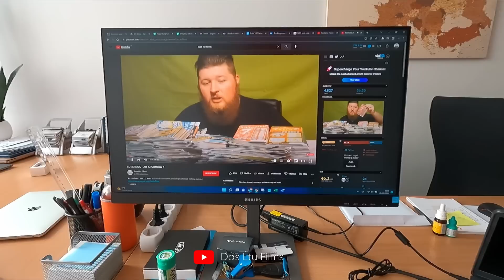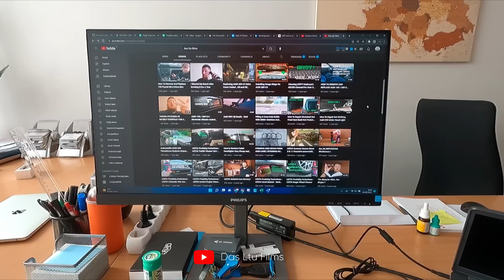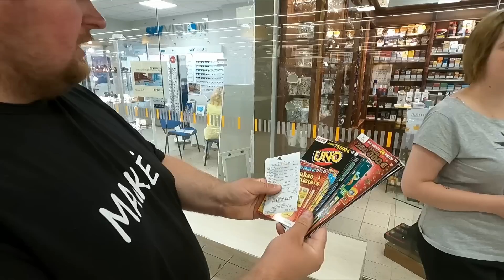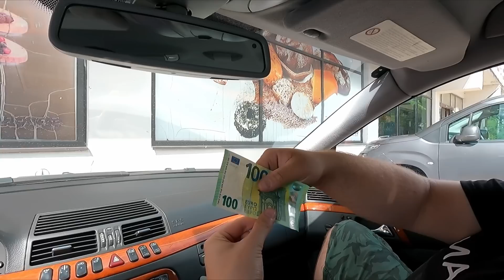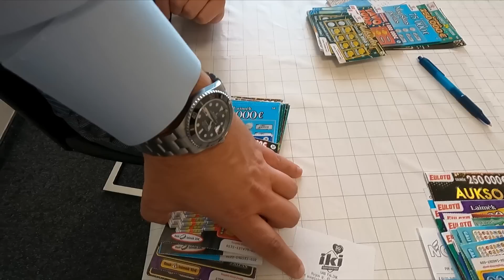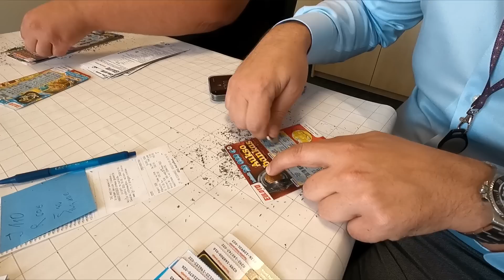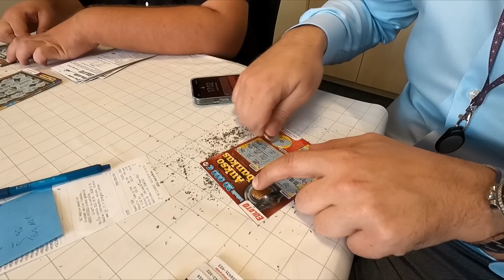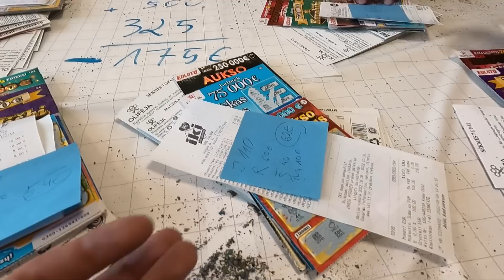500e LOTERIJOS BILIETAMS... Nuostolis GARANTUOTAS!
Epizodų seriją apie verslų testavimą pradedam visai ne nuo verslo, o nuo loterijos bilietukų kuriuos galima pirkti parduotuvėje, prie kasos. Rašyk komentare kaip tu išleistum laimėtus pinigus ir aš išrinksių man labiausiai patikusį variantą ir apdovanosių jį loterijos bilietais už 100eur.

P.S. Niekam nerekomenduoju pirkti loterijos bilietų siekiant praturtėti, tas pats galioja ir kazino lošimams.

Jurgis.